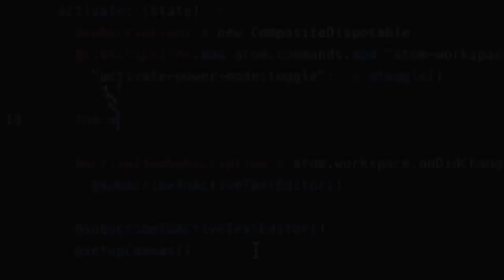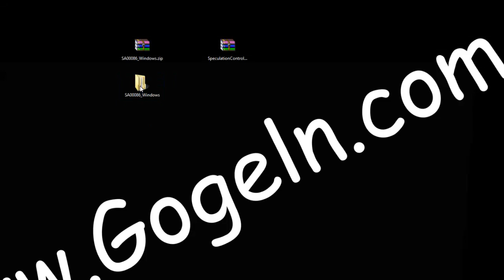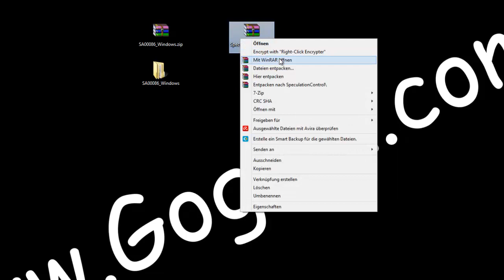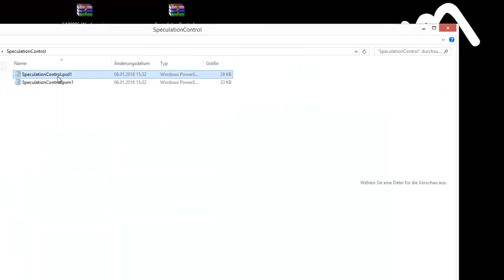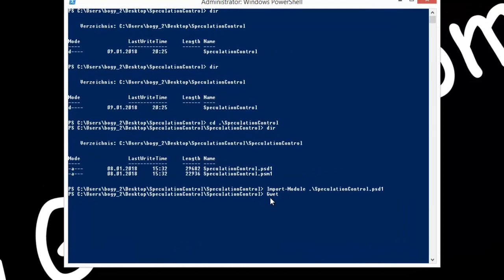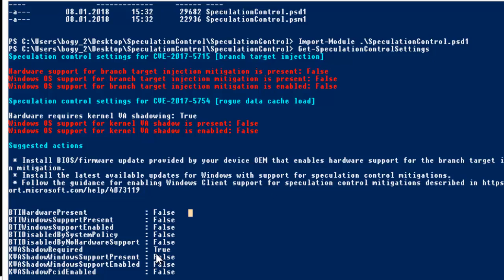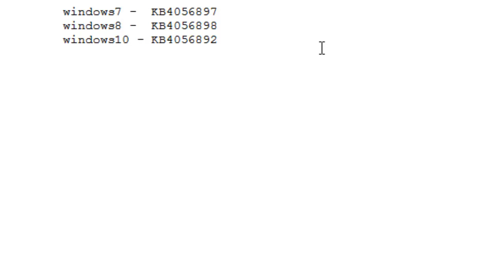Meltdown und Spectre. Einfach testen / prüfen, ob man betroffen & geschützt ist.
CPU-Sicherheitslücken: Einfach prüfen, ob man betroffen & geschützt ist.
- Nach günstige CPU bei Amazon suchen:
Intel Core i7-7700K Prozessor
AMD Ryzen 5 1600 Prozessor

Wenn du den Script nicht ausführen kannst dann:
PS -  Set-ExecutionPolicy RemoteSigned

Wird dort "False" angezeigt, ist die CPU anfällig und nicht geschützt. Bei "True" wurde bereits ein Patch eingespielt, der einen Schutz vor den Lücken mit sich bringt.

Sicherheitsupdates:
Windows 7 -  KB4056897
Windows 8 -  KB4056898
Windows 10 - KB4056892

updsate:
Der Intel-Chef unterstrich während seiner Präsentation, dass die Updates durchaus Auswirkungen auf die Leistungsfähigkeit der jeweiligen Prozessoren haben werden: "Wir glauben, dass die Performance-Auswirkungen dieser Updates stark von der jeweiligen Arbeitslast abhängig sind".